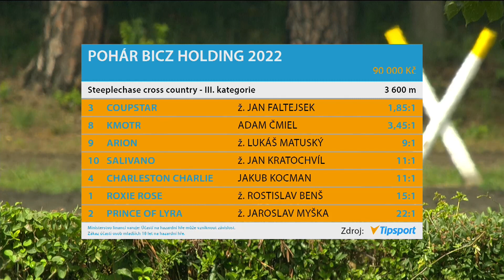6. 8. 2022 - 3. dostih - Pohár BICZ holding 2022